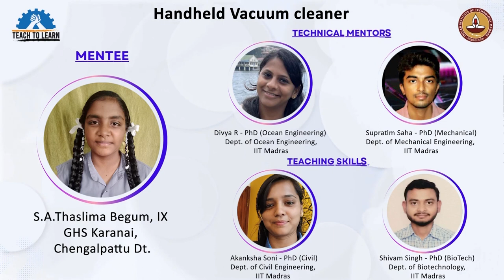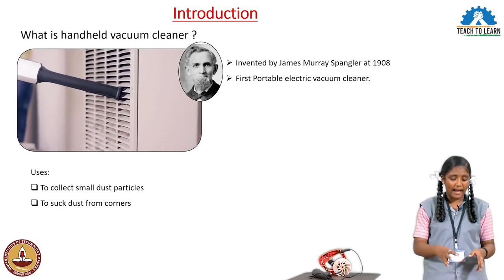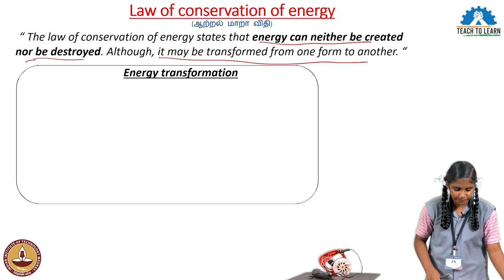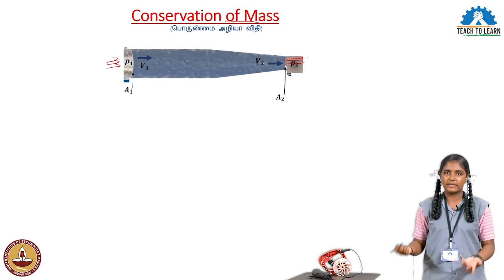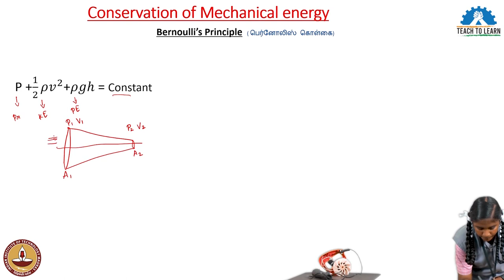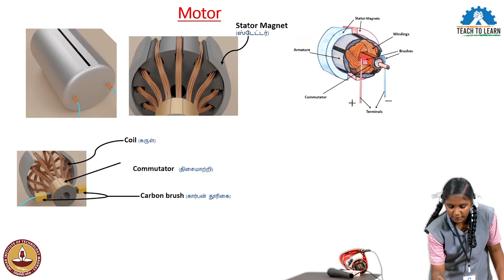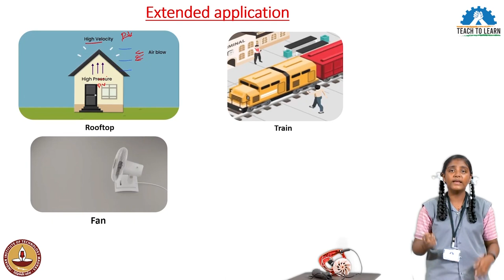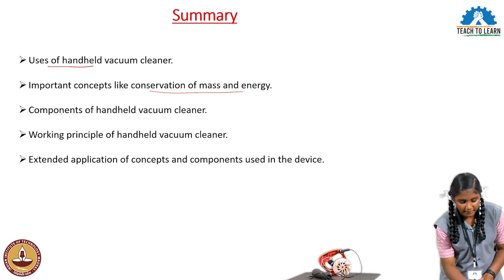S.A.Thaslima Begum, Class IX Student from GHS Karanai, TN teaching Vacuum cleaner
A handheld vacuum cleaner is a small tool that helps you clean up dirt and messes quickly and easily. It’s perfect for picking up crumbs, dust, and small messes without having to use a big, heavy vacuum. You can use it in your home, car, or anywhere you find dirt. It’s like a magic wand for cleaning with just a quick sweep, it makes dirt disappear, making your space clean and nice again. Think of it as your little cleaning buddy. It’s ready to jump into action for small spills, pet hair, or anything you need to clean up fast. It’s super easy to use and can reach places where big vacuums can't.  You can also store it almost anywhere and grab it whenever you need.
In this video, Thaslima Begum will explain how handheld vacuum cleaners work, focusing on two key scientific principles, the conservation of Mass and Bernoulli's principle. She'll describe how these principles enable the vacuum to use suction to collect dust, debris, and dirt effectively. Watching this will help you see how this handy tool works and make cleaning easy and fun, keeping your place neat and clean.

The videos launched in this channel are part of a program called ‘Teach in 10’.  The main objective of this program is to provide a mentoring platform for the rural school students to get trained by the students from IIT Madras. The goal of these mentoring interactions was to create a repository of 10mins teaching videos where the rural school students (Mentees) who get trained and mentored by IIT Madras students (Mentors)  teach a topic related to their syllabus yet share information beyond the textbook. These videos aim to develop knowledge and skill in the student teachers and at the same time  motivate the learners to look beyond the textbook. Around 120 student mentors from IIT Madras and 50+ student mentees from rural govt. schools participated in this program.